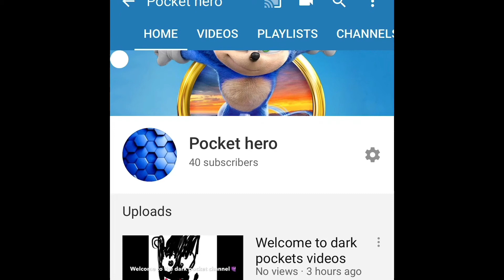Notice some white dot